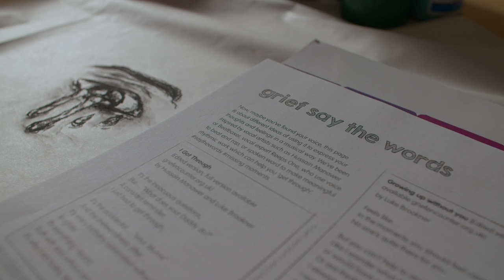Children's Grief Awareness Week 2021 - Say The Words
At Grief Encounter, every family has a story, and we want to help them saythewords, however they feel they can, so that they can learn to live again, with grief. ⠀
This Children's Grief Awareness Week we'll be introducing you to some of the children and young people we support.